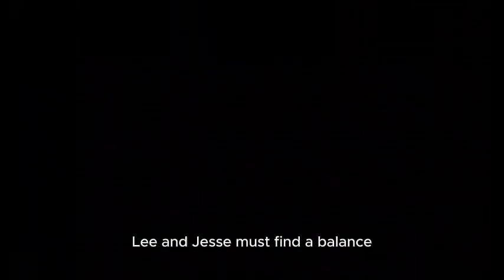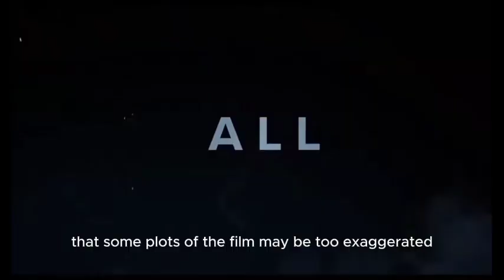Rebels at the Gates The Fight for Washington D C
This is a film that deeply explores the United States in a dystopian future, revealing excessive government control and social resistance through the perspective of a war correspondent. The film focuses on the role of the media in crises, the ethical challenges of journalists, and the exploration of individual survival and humanity in a totalitarian context. Through an intense plot and rich character descriptions, the film triggers the audience's profound reflections on freedom, power and personal responsibility, becoming an influential work in both artistic expression and social commentary.